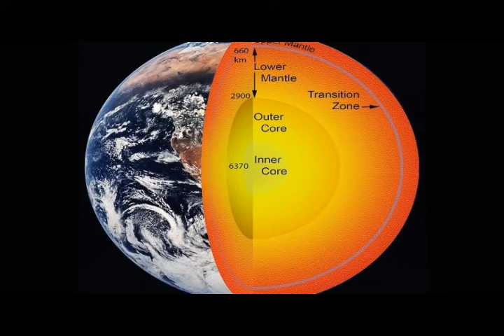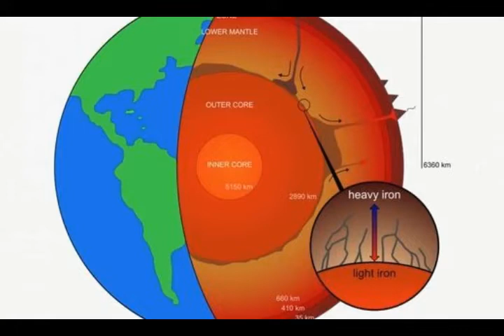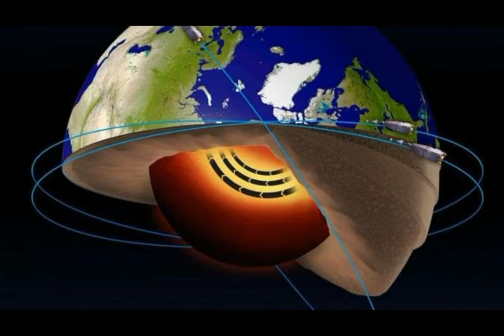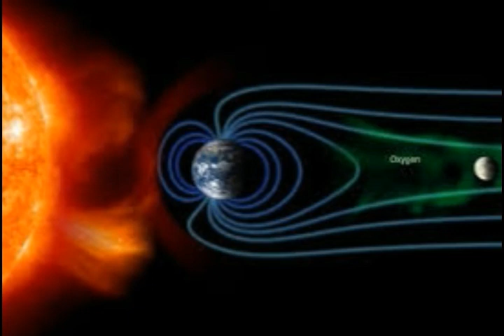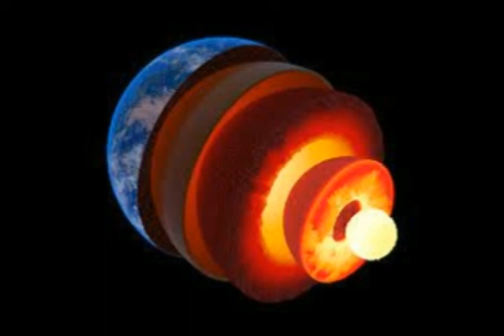Accelerating ‘Jetstream Like’ River of Molten Iron Discovered Alaska & Siberia! Pole Shift 30mi/yr!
Please Support:
3) Thumbnail image -earth-jet-stream-core-800x450.jpg